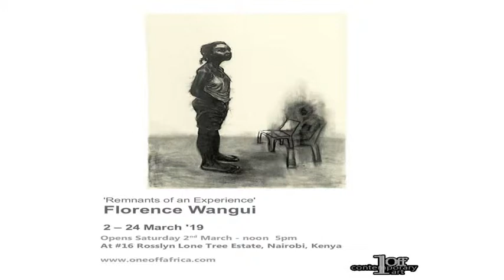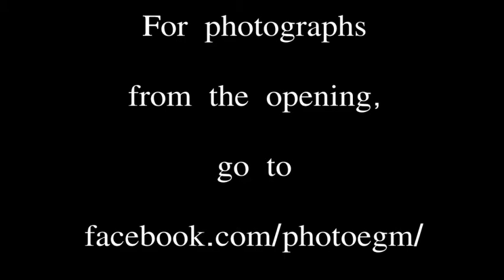Florence Wangui Remnants of an Experience